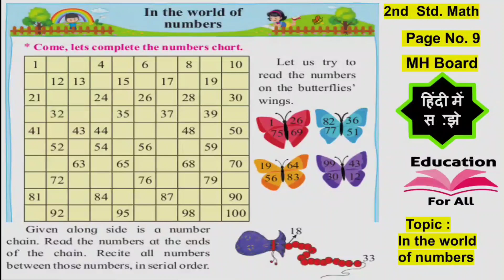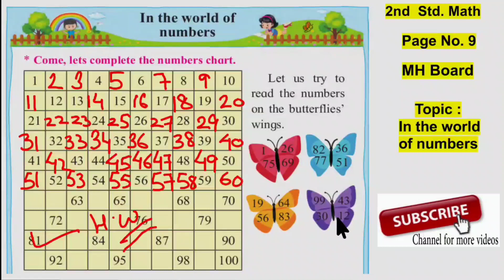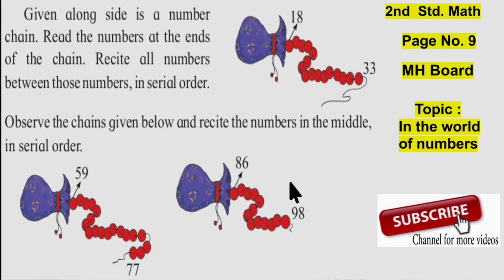2nd Std Math | In the world of numbers. Page 9 | MH Board | HINDI EXPLANATION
This video explains, 2nd Std Math
Topic: In the world ofnumbers. Page 9
Maharashtra Board

Keep supporting.